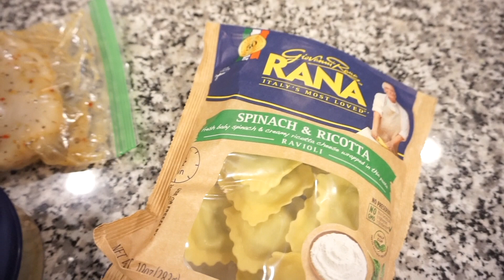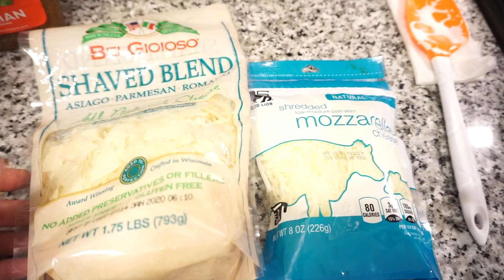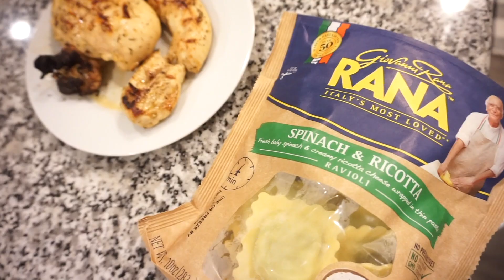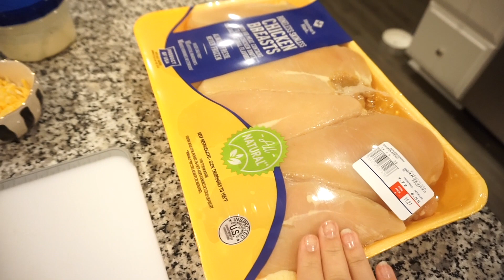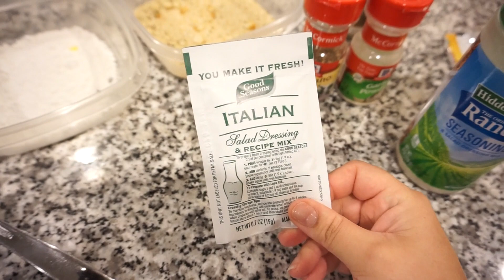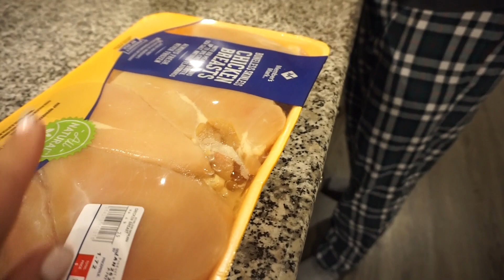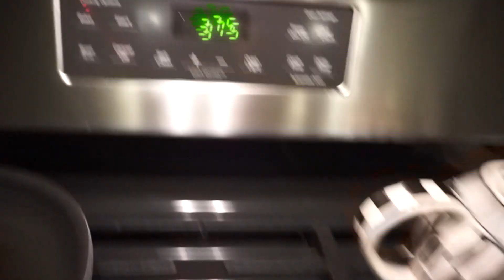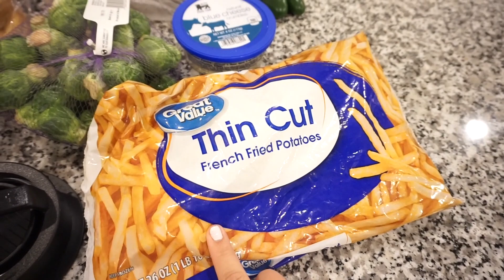WHAT'S FOR DINNER | EASY WEEKNIGHT MEALS | JESSICA O'DONOHUE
Welcome back to another week of What's for dinner?! I love brining you some easy weeknight meals that you can cook for your family in no time! I can't wait to see which recipe you are most excited to try!

Be sure to go check out Danielle's channel : Daniela Diaries

Burger Press

Electric Deep Fryer

Amazon Store

Hi there! If you are new around here, my name is Jessica and I am so happy you stopped by! My husband and I live in North Carolina with our fur pup, named Daisy. I love all things home décor, style, cooking, and more! I have a passion for uplifting others and I think laughter is the best cosmetic! I use way too many ! and eat way too many french fries.